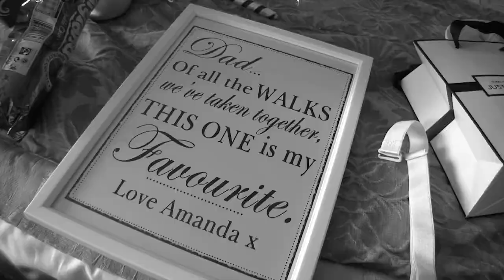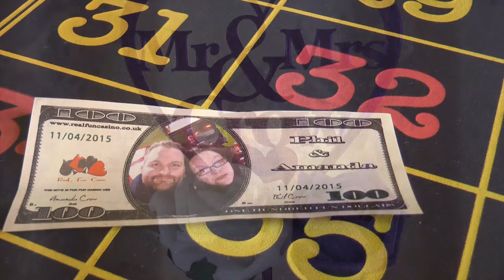AMANDA & PHIL`s wedding trailer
AMANDA & PHIL were married at The Bulkeley Arms Hotel, Beaumaris, Anglesey on 11th April 2015. Their wedding video was filmed and edited by PREMIER VIDEO PRODUCTIONS of Dyserth, north Wales.